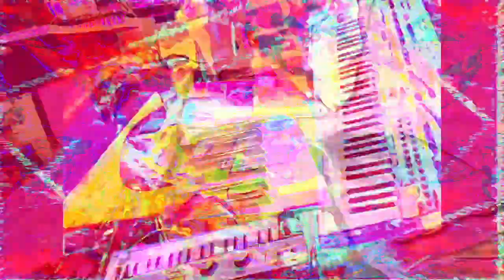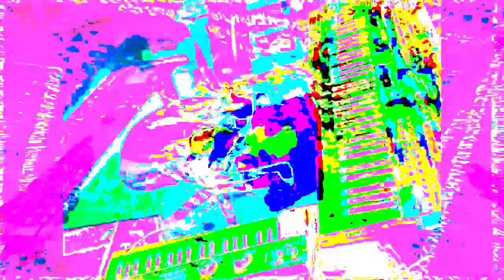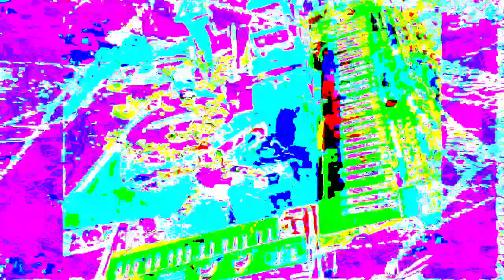Forms of sound made real from beyond all voids of nothingness - Structure without structure manifest